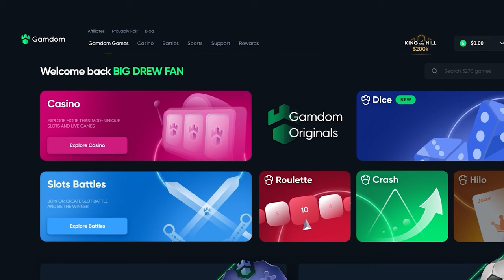INSANE HIGHROLL SESSION ON SUGAR RUSH BUYS!!